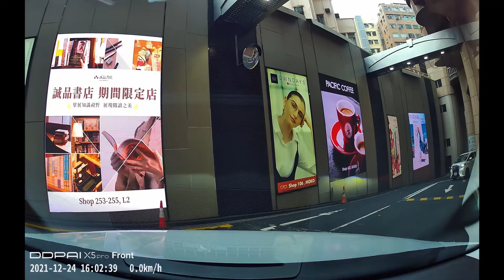[HK car park] MOKO (out), [香港 停車場] 新世紀廣場 (出) , 2022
car park
hong kong car park
hk car park

tempat parkir mobil
कार पार्क
paradahan ng sasakyan
bai đậu xe

Hồng Kông